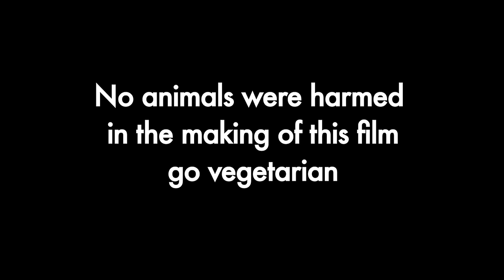Howie B - Frankies City ft. Joe Hirst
New album 'Down With The Dawn' out 7th April 2014 on HB Recordings / PIAS.